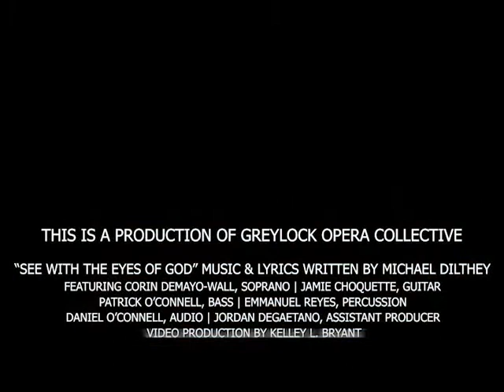See With the Eyes of God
This song is in the genre of a love song that speaks of our relationship with each other and with God.

Carin DeMayo-Wall, soprano
Jamie Choquette, guitar
Patrick O’Connell, bass
Emmanuel Reyes, percussion